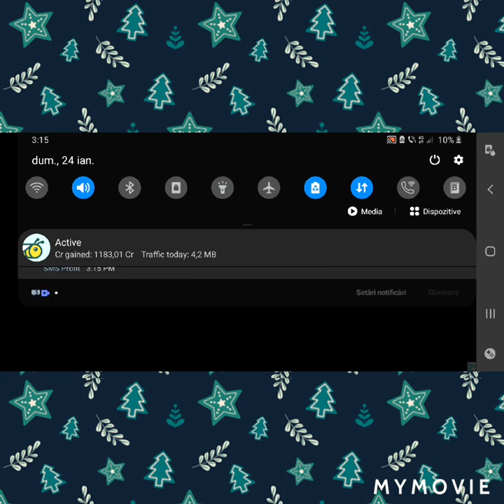Neam pus facecam 😀😀😀